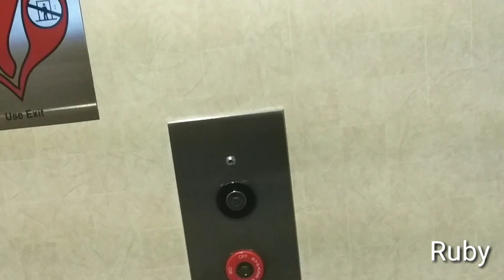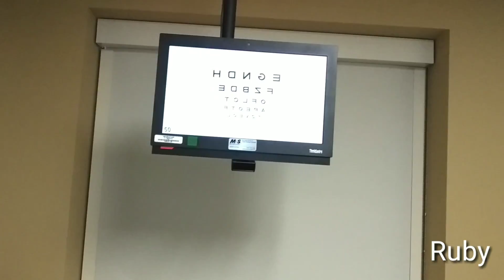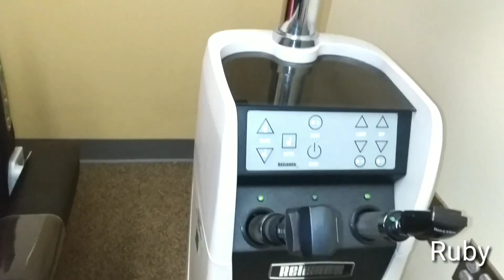Why Mom Went to The Clinic Again? মা আবার কেনো ক্লিনিকে গেলো? Bangladeshi American Vlogger Ruby#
Hi everyone, I took my mom to the clinic again.To learn more please watch my video.

Park Nicolette Clinic
Chipotle Mexican grill